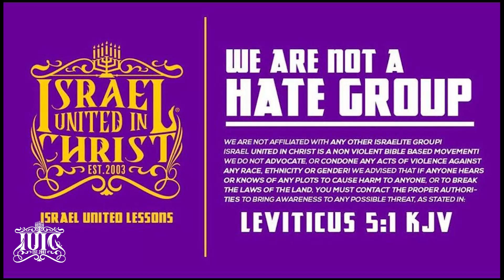IUIC | WHO ARE THE LEADERS OF THE BLACK COMMUNITY?